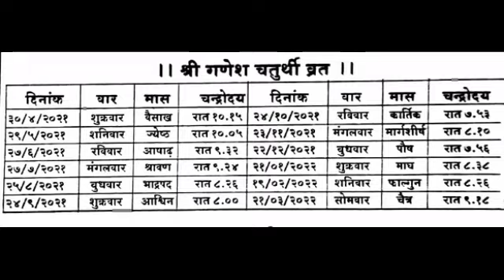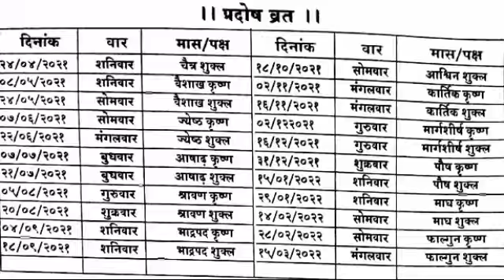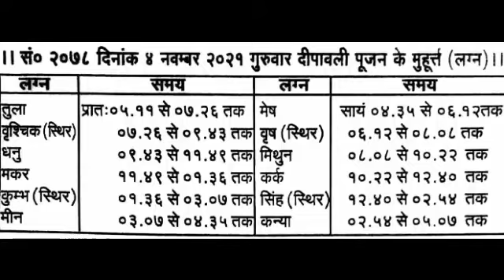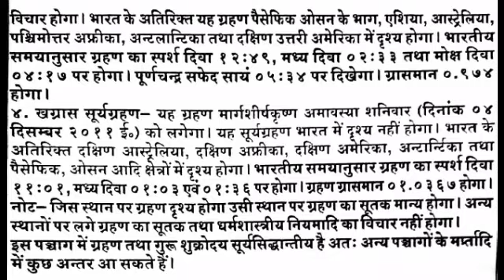श्रीगणेश चतुर्थी शिवरात्रि एकादशी अमावस्या दीपावली ग्रहण बीबरन संवत् २०७८ ( सन् २०२१_२२)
श्रीगणेश चतुर्थी शिवरात्रि एकादशी अमावस्या दीपावली ग्रहण बीबरन संवत् २०७८ ( सन् २०२१_२२) . बाजार मे बिकती पुस्तक से तथ्य लिया गया ।